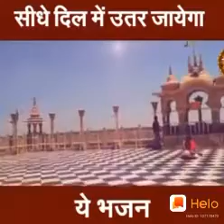Krishna Bhajan 🙏🙏🙏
A melodies bhajan of Sri Hari Krishna